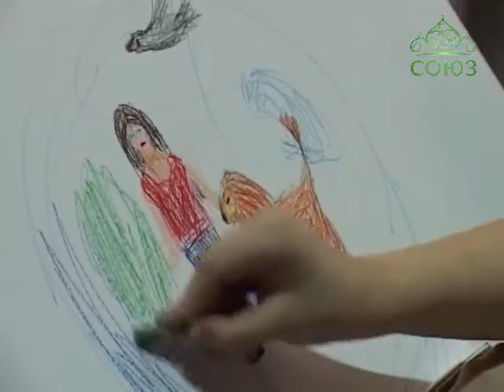Петербург: ежегодная акция «Дети рисуют в храме»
«Дети рисуют в храме» - ежегодная акция под таким названием в девятый раз прошла в Государственном музее-памятнике «Исаакиевский собор». В год 55-летия первого полёта человека в космос акция была посвящена Дню Космонавтики и носила название «Мозаика Вселенной».